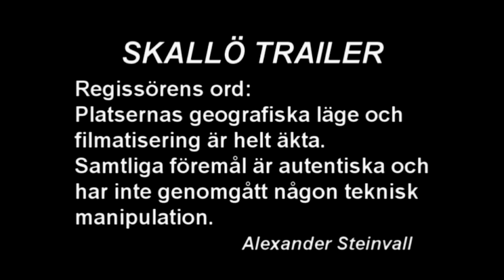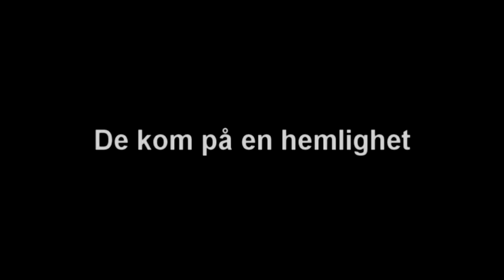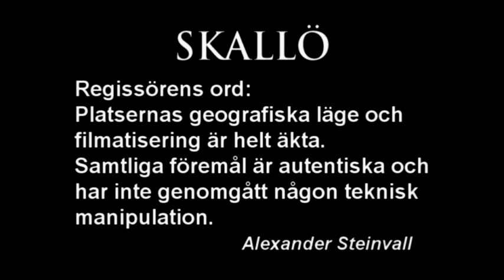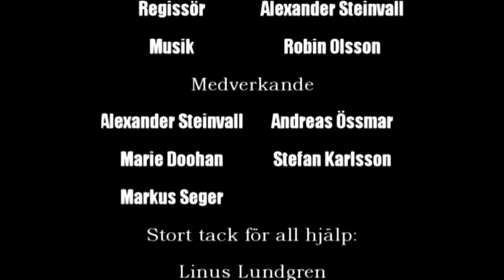SKALLÖ 2009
Skräck-kortfilm från 2009. (Originalet från 2007, visad på Emmaboda bio, filmfestival).

Ett år har gått sen två ungdomar mystiskt försvann i området. Rykten går att de försvann när de skulle filma på den mytomspunna Skallö.
Ett år senare bestämmer sig en annan grupp ungdomar att bege sig ut till den, enligt legenden, hemsökta ön Skallö. För inte kan väl legenden vara sann?

Skallö, är en ö belägen i sjön Hjorten, utanför Virserum i Småland. Enligt legenden ska liken efter ett slag under Dackefejden ha bränts på denna ö. Efter att elden hade lagt sig framträdde gapande skallar. Sen den dagen har ön hetat Skallö och sägs vara hemsökt.

Skådespelare (utan inbördesordning):

Marie Doohan
Markus Seger
Stefan Karlsson
Alexander Steinvall
Andreas Össmar

Grafisk design: Linus Lundgren

Film & redigering: Alexander Steinvall, mfl.